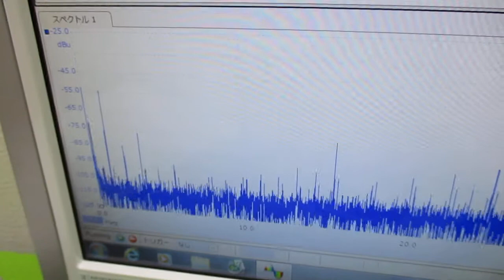超音波プローブの製造技術 ultrasonic-labo